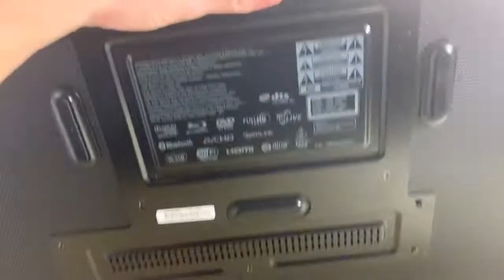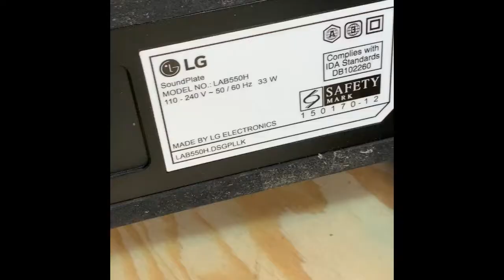What's Inside? Unveiling the Tech: LG Soundplate Teardown "How-to" DIY | Exploring the Inner Harmony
Unveiling the Tech: LG Soundplate Deconstruction and Full Teardown | Exploring the Inner Harmony "How-to" DIY.  Scrapper's delight.
Greetings, tech enthusiasts and DIY enthusiasts! Today's adventure takes us deep into the heart of technology as we embark on a teardown journey of the LG Soundplate. Join me in this "How-to" DIY exploration, where we'll dissect every component, unraveling the secrets that make this audio gem tick.

**Tools of Deconstruction:**
Armed with precision tools and a curious spirit, we're set to dismantle the LG Soundplate. From screwdrivers to delicate instruments, each tool has a role in revealing the intricate components within.

**Step-by-Step Teardown:**

1. **Opening the Casing:**
   Our journey commences with delicately removing the outer casing. The sleek exterior gives way to the intricate framework that houses the technology responsible for delivering harmonious audio experiences.

2. **Revealing the Speaker Array:**
   As we delve deeper, the speaker array comes into focus. LG's engineering brilliance in speaker placement and design becomes apparent, contributing to the immersive sound that defines the Soundplate.

3. **Inspecting the Amplification System:**
   The heart of any audio device lies in its amplification system. We'll explore the circuitry responsible for transforming electrical signals into rich, resonant sound waves. Understanding this system gives us insight into the Soundplate's audio prowess.

4. **Examining Connectivity Components:**
   Connectivity is key in modern audio devices. We'll take a close look at the ports, jacks, and wireless components that facilitate seamless integration with various devices. Whether it's HDMI, Bluetooth, or auxiliary inputs, we'll uncover the connectivity magic.

5. **Unmasking the Control Mechanism:**
   Every audio experience is at our fingertips, thanks to the control mechanism. We'll examine how buttons, knobs, and touch-sensitive interfaces contribute to user-friendly interaction with the Soundplate.

**Insights into Audio Innovation:**
This teardown is not merely a deconstruction; it's an exploration into the innovation and craftsmanship that position LG Soundplate at the forefront of audio technology. By understanding the intricate details, we gain a profound appreciation for the audio engineering genius behind the scenes.

**Conclusion:**
As we piece together the LG Soundplate or marvel at its deconstructed form, remember that this journey is a celebration of technological brilliance.

Join me in future explorations as we unveil the secrets within everyday devices. Until then, may your audio experiences be rich, and your DIY endeavors be filled with discovery! 🎶🔧✨

Forgetting standard house maintenance items can be costly. Avoid this by using my homeowner's and renter's quick reference: